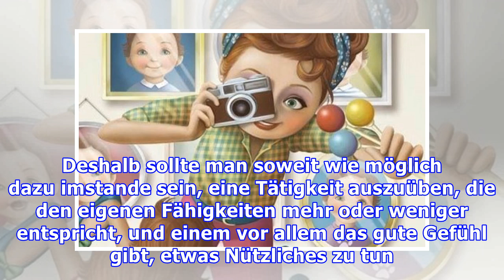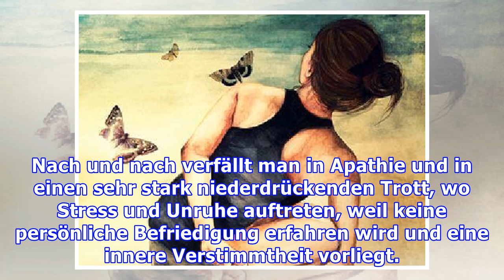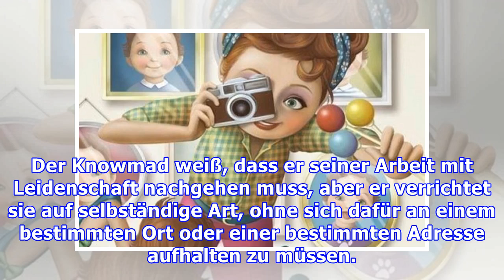Arbeite, um zu leben, lebe nicht, um zu arbeiten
Arbeite, um zu leben, lebe nicht, um zu arbeiten Dank des technologischen Fortschritts bestehen heute vielerlei Möglichkeiten, die eigenen Kenntnisse zu entwickeln, und sie an die gegebenen Erforderni...